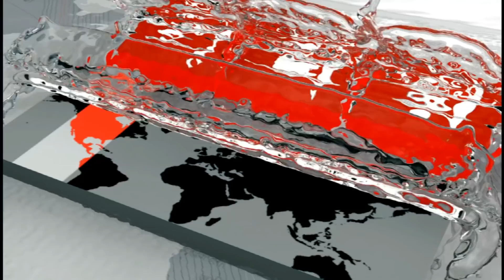পেঁয়াজের চড়া মূল্যের বাজারে দ্বিগুণ মুনাফা পেয়ে খুশি চাষিরা | Onion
পেঁয়াজের চড়া মূল্যের বাজারে দ্বিগুণ মুনাফা পেয়ে খুশি মানিকগঞ্জের সিংগাইর উপজেলার পেঁয়াজ চাষিরা। আগাম এ পেঁয়াজের পাতাসহ বিক্রি হচ্ছে ৪০থেকে ৪৫ টাকা কেজি দরে। দাম ভাল থাকায় অপরিপক্ক পেঁয়াজ জমি থেকে তুলে বিক্রি করে ফেলছে কৃষকেরা। আর স্থানীয় কৃষি সম্প্রসারণ অধিদপ্তর বলছে, সারাদেশে আগাম পেঁয়াজ চাষে কৃষকদের উৎসাহিত করতে পারলে দেশের চাহিদা মিটিয়ে বিদেশেও রপ্তানি করা সম্ভব। মানিকগঞ্জ থেকে মো: ইউসুফ আলীর তথ্য ও ছবি নিয়ে প্রতিবেদন।